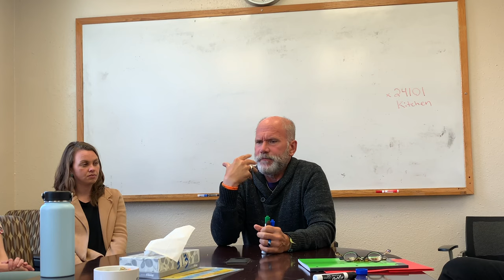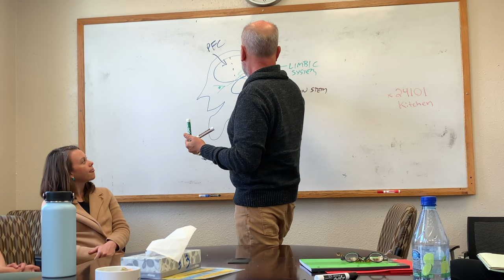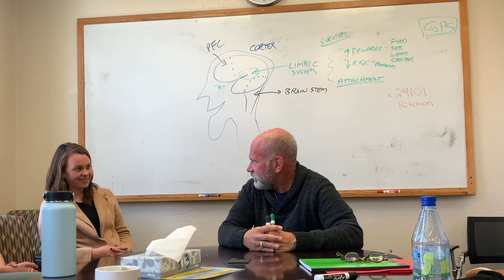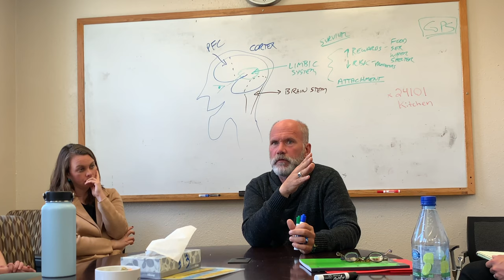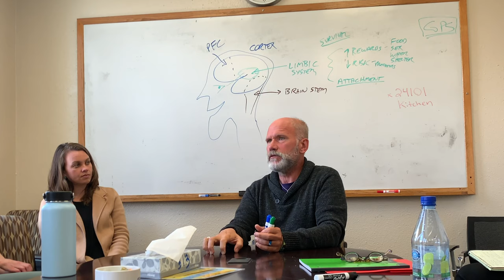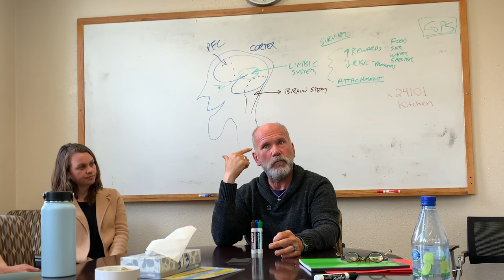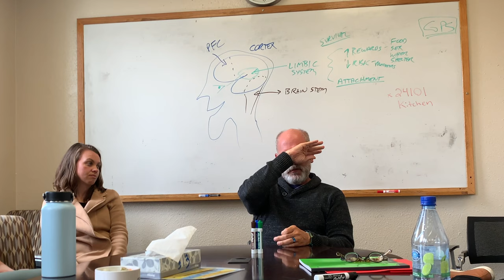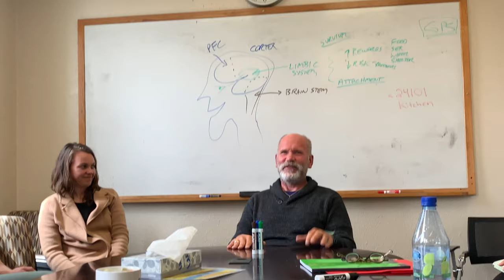How To Discuss Addiction Neurobiology With Your Patients - John Straznickas, MD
John Straznickas, MD
Chief, Substance Use and PTSD Clinic SFVAMC